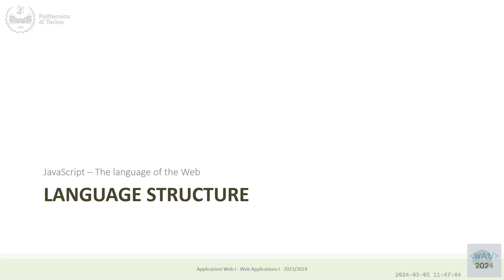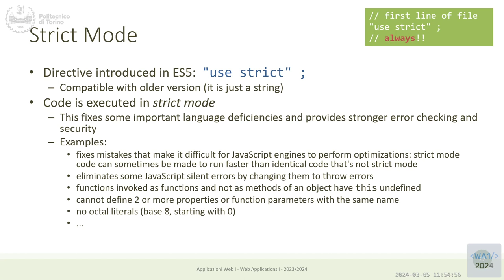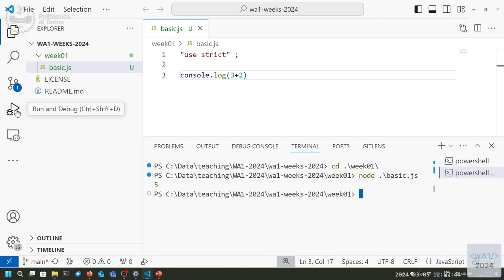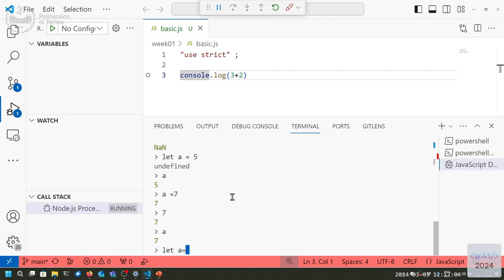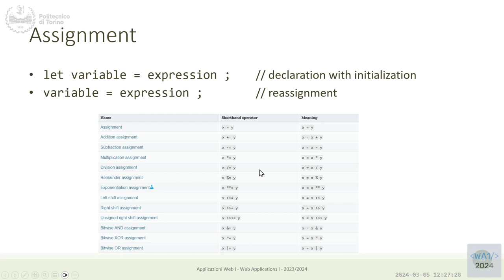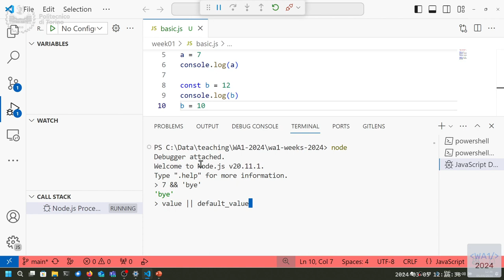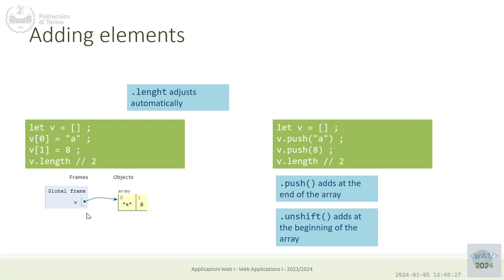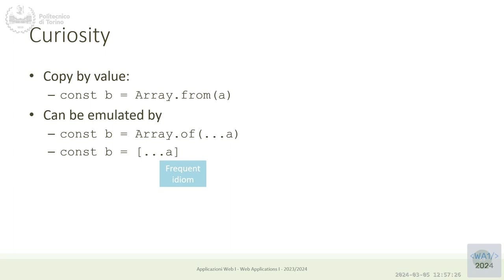WA1-2024-L02: Introduction to JavaScript (second part)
Lecture 02, date 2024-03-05: Introduction to JavaScript (second part)